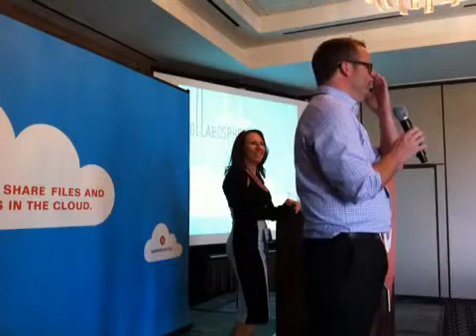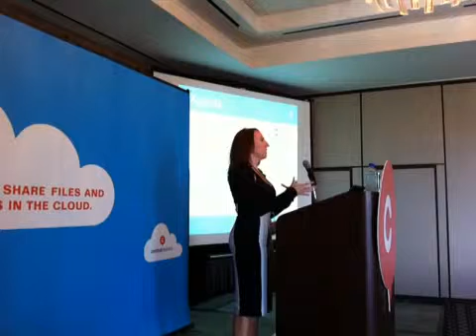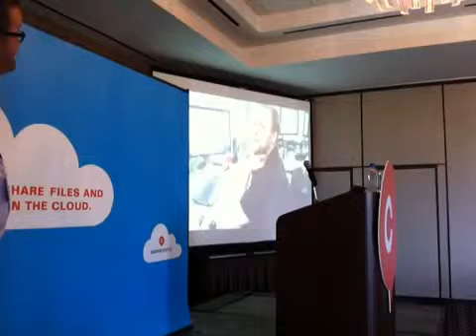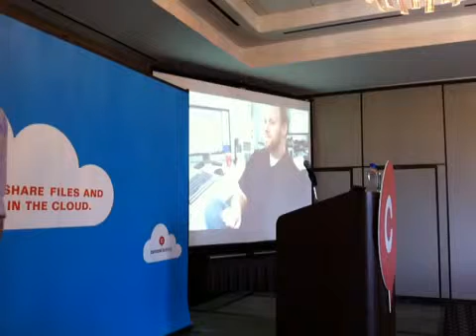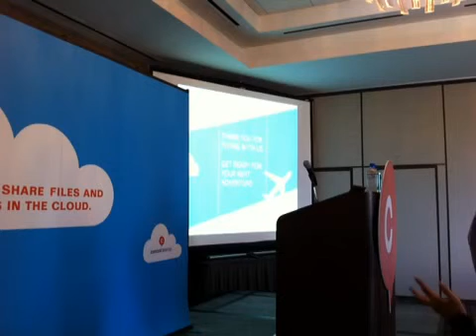The 9 types of collaborators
When you adopt a collaboration platform, you quickly learn that some of your coworkers just don't work the same way you do. In this session, we help you identify the different types of collaborators in your worklife, their biggest barriers to engagement and adoption, and how to reconcile personality types so you can build a stronger, more collaborative organization. Presented by Mark Fordham (VP, Services) and Linda Souza (VP, Marketing).